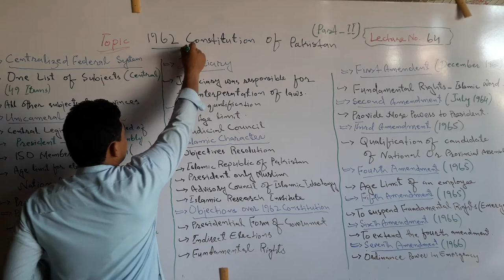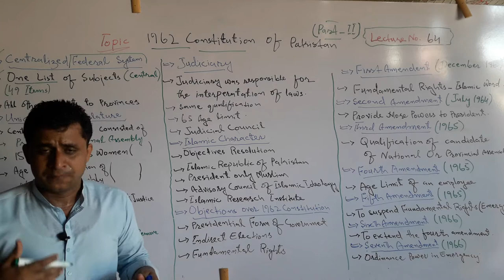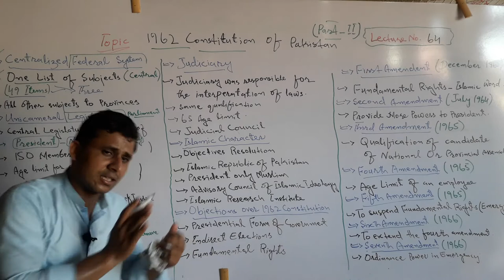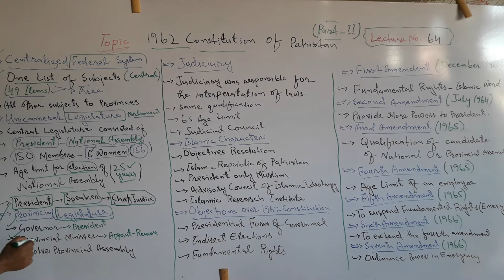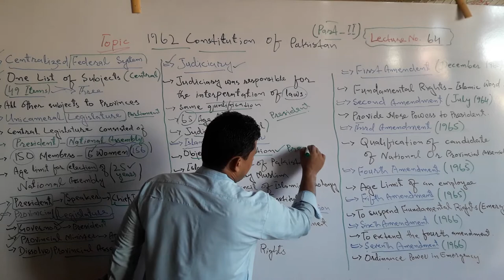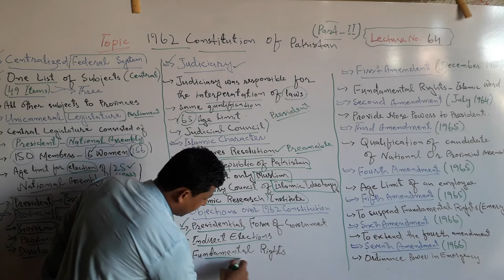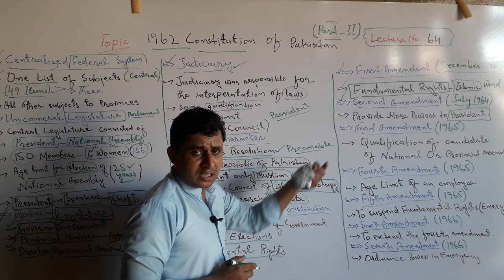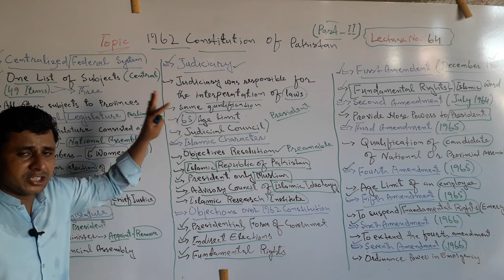Lecture No. 64 | Second Part | 1962 Constitution of Pakistan | by Sajid Ali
This is Part-II of Lecture No. 64, in which we discussed remaining topic of 1962 Constitution of Pakistan such as,

1. Central Legislature (Unicameral)
2. Provincial Legislature
3. Judiciary
4. Islamic Provisions
5. Seven Constitutional Amendments

Moreover, many topics of 1962 Constitution has discussed in this Lecture.